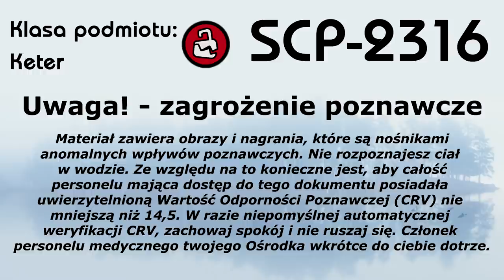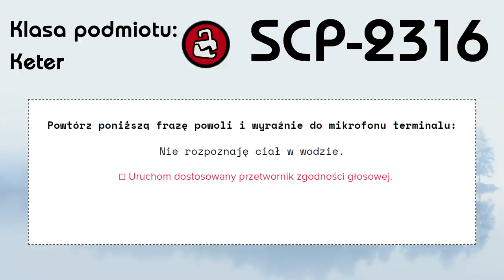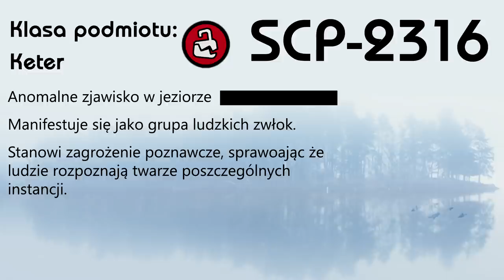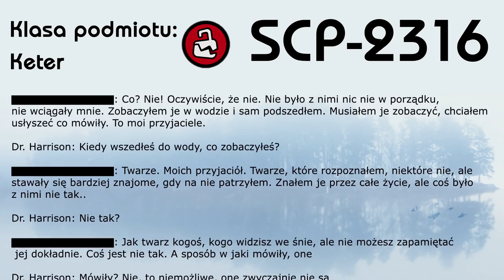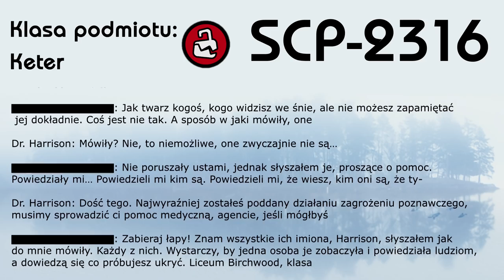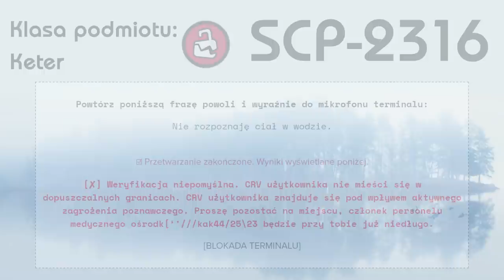SCP-2316 - Wycieczka [NIE ROZPOZNAJESZ CIAŁ W WODZIE]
Czy możesz ufać zwłoką pływającym w jeziorze? Czy tajemnicza organizacja jest leposza? A może wolisz ufać swoim wspomnieniom? Nie ważne na co się zdecydujesz, pamiętaj: nie rozpoznajesz ciał w wodzie.

Muzyka z filmu:
Alone - Aakash Gandhi